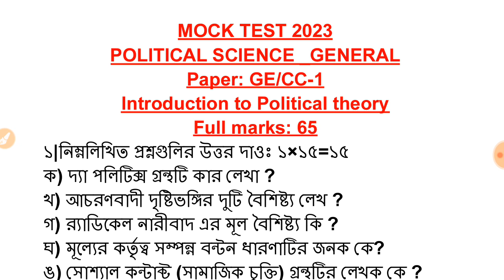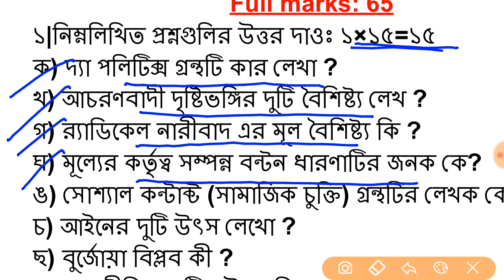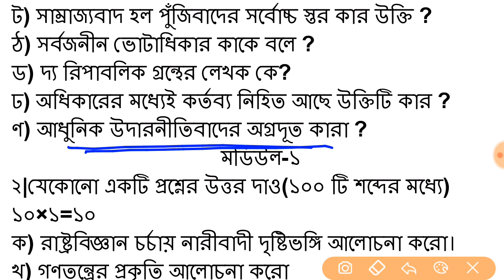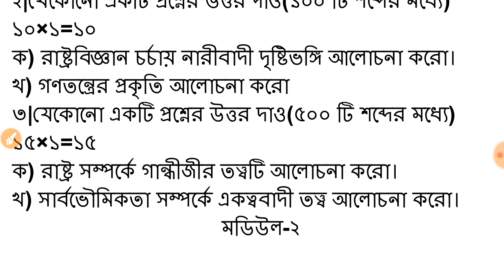C.U political science general questions 2023||mock test||পরীক্ষার আগে অবশ্যই দেখে যাও🎯🎯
C.U political science general questions 2023||mock test||পরীক্ষার আগে অবশ্যই দেখে যাও,cu
C.U Political science general sem-1 last minute suggestion 2023||রাষ্ট্রবিজ্ঞান জেনারেল সেমিস্টার-১,